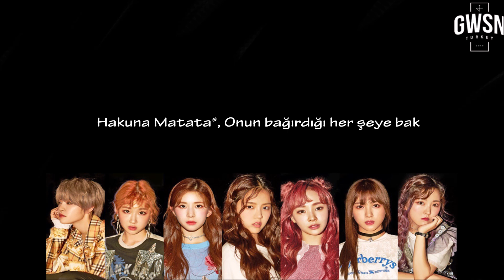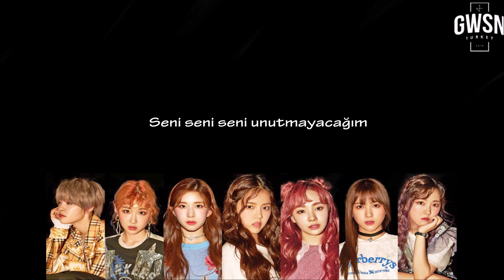[Türkçe Altyazılı] GWSN - YOLOWA Şarkı Sözleri Müzik Videosu